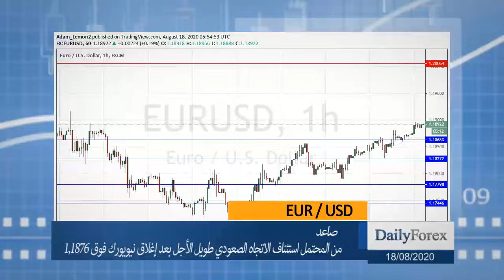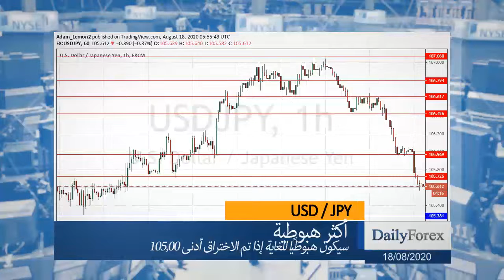ملخص اسواق العملات ليوم الثلاثاء 2020/08/18 من موقع ديلي فوركس